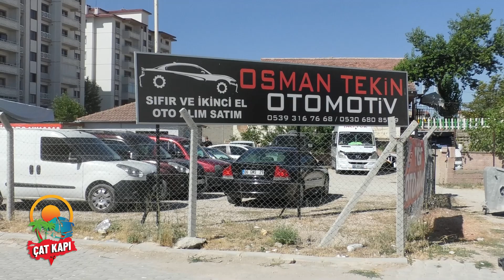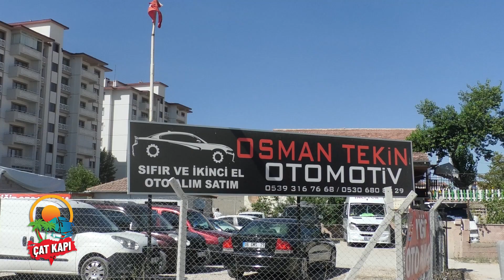Osman Tekin Otomotiv